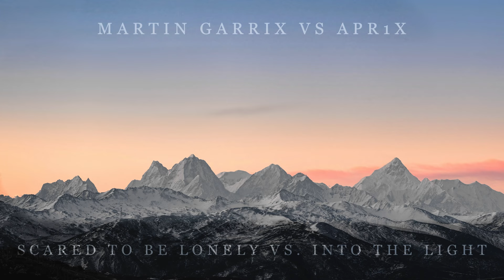Martin Garrix vs Apr1x - Scared To Be Lonely vs Into The Light (Apr1x Mashup)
「Origin」out now!